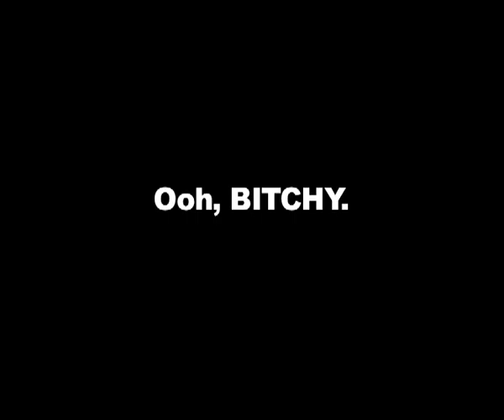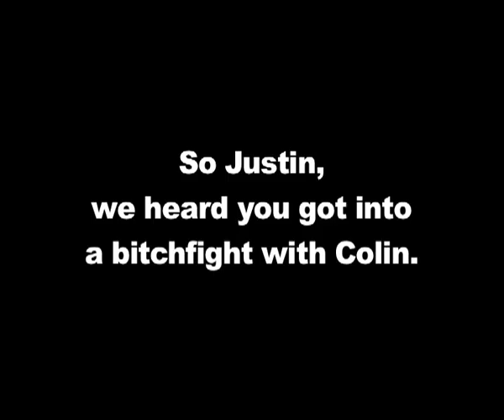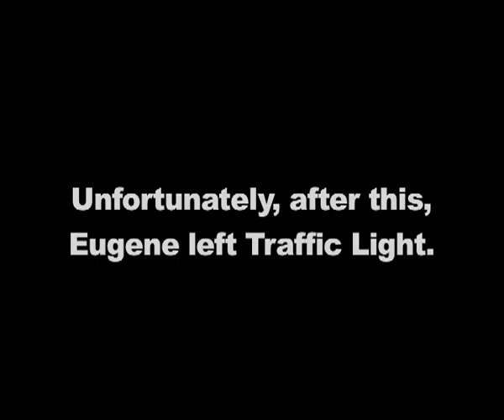Traffic Light Introduction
Eternal Dawn Youth Out Loud 27 June 2009